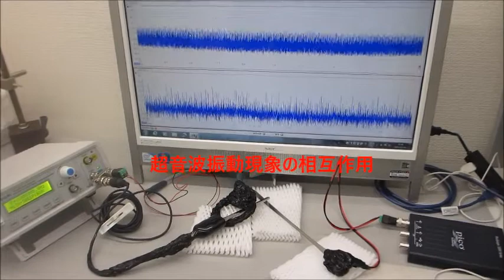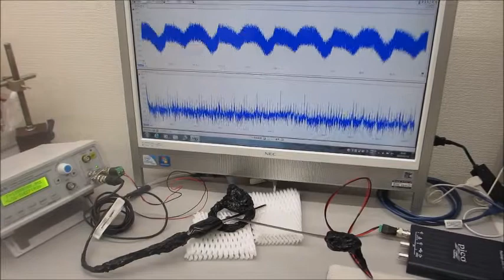メガヘルツの超音波発振制御実験（超音波発振システム研究所)